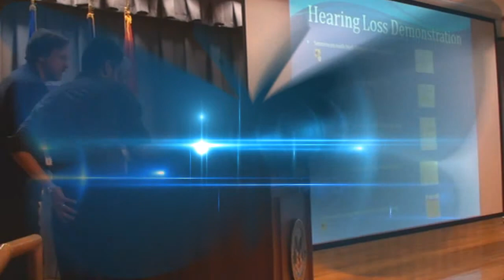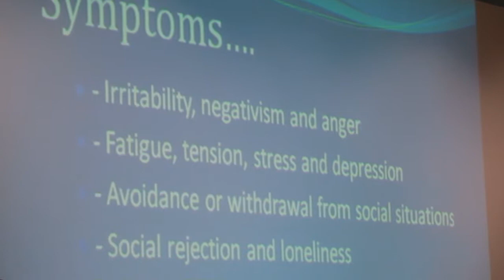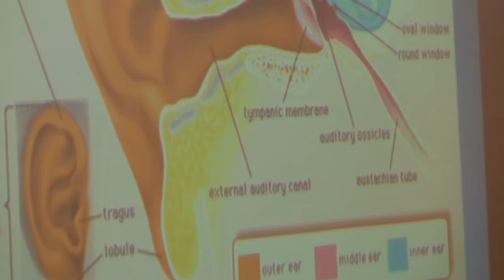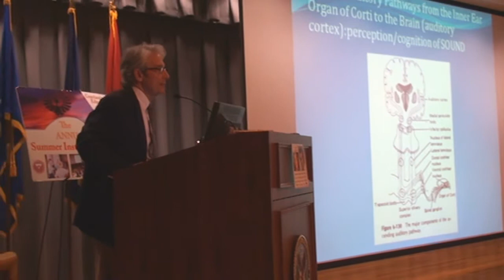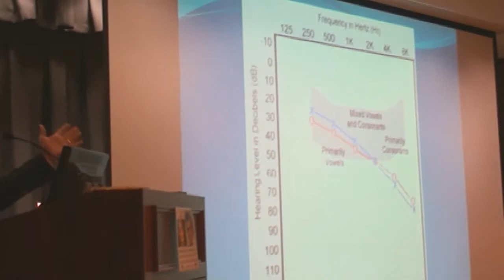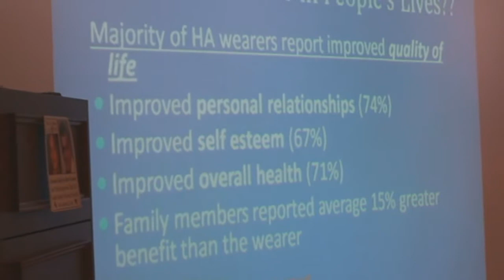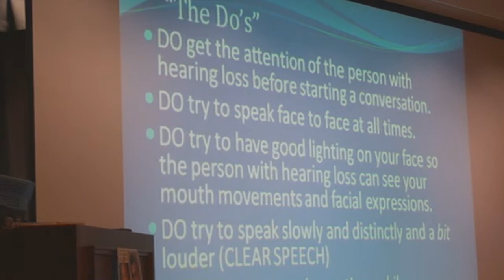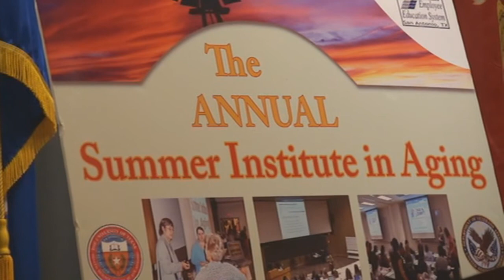SA STGEC ~ SIA13: Aging Ear (2013)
San Antonio/June, 2013 - Summer Institute in Aging: Dr. Robert Novak (PhD, CCC-A | Audiology) on "The Aging Ear: Assessment & Treatment of Hearing Loss in the Elderly" for the South Texas Geriatric Education Center (STGEC) in San Antonio, TX, USA.
For more information on securing geriatric education videos on topics ranging from dementia and pharmacy to caregiving and diabetes, simply surf this continuing education channel further.
Information can and will change so always consult your own medico-legal-spiritual providers for actionable intel.
(The views, opinions, or conclusions expressed in this video are not given nor endorsed by any city, county, state or federal institution or authority--profit or non-profit.)